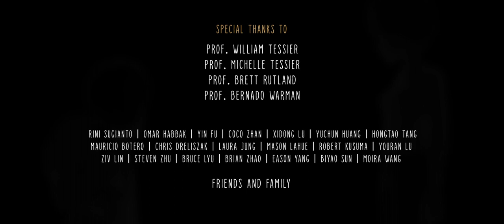CGI Animated Short Film: "Godspeed" by Sunny Wai Yan Chan | CGMeetup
CGI 3D Animated Short Film: Godspeed Animated Short Film by Sunny Wai Yan Chan at Savannah College of Art and Design. Featured on CGMeetup

Godspeed is a story about a mother saying goodbye to her child at the airport. The son asks for a hug. Reserved, the mother refuses to reciprocate.

Art Director & VFX Supervisor: Brian Lesiangi
Lighting & Compositing: Yuna Chen, Aster Lai
Grooming: Samantha Lee
Texturing: Sherryn Pattarawuttiwong
Rigs: Josh Sobel Rigs, CartoonFactory
Additional Rigging: Prakash Panchariya
This is a thesis animated short film done at Savannah College of Art and Design.

opportunities.